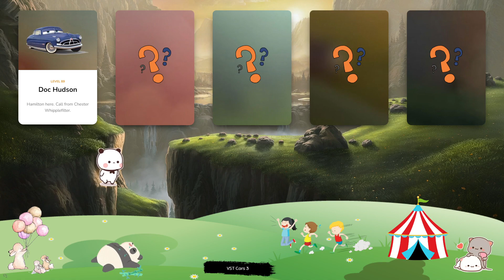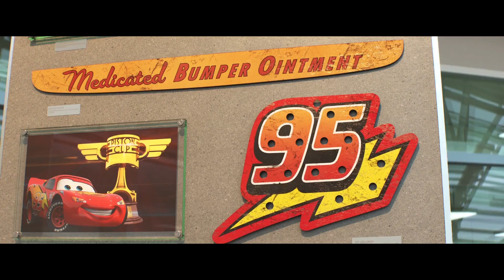McQueen & Card - Let's Play With Lightning McQueen! Doc Hudson, Smokey, Sarge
It's time to hit the gas and get ready for the ride of a lifetime, as Lightning McQueen takes you on a wild adventure through the world of racing! From high-speed thrills to heartwarming moments, this is one journey you won't want to miss. Lightning McQueen is the king of the track, a true racing legend. Watch as he takes on all challengers, defying odds and proving time and time again why he's the best in the business. Whether he's competing on the track or lending a hand to his friends, Lightning McQueen always gives his best. Join him on his journey as he takes on the biggest challenges of his career and shows the world what he's made of. Whether he's burning up the track or helping out his friends, Lightning McQueen is always at his best. Watch as he defies odds and conquers challenges, inspiring fans everywhere with his courage and determination. Whether he's competing on the track or lending a hand to his friends, Lightning McQueen always gives his best. Join him on his journey as he takes on the biggest challenges of his career and shows the world what he's made of.